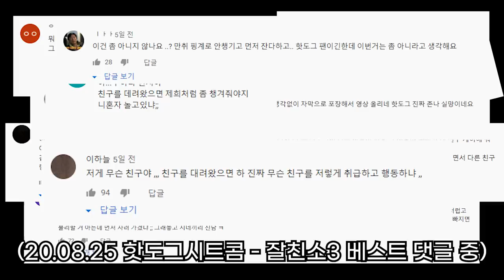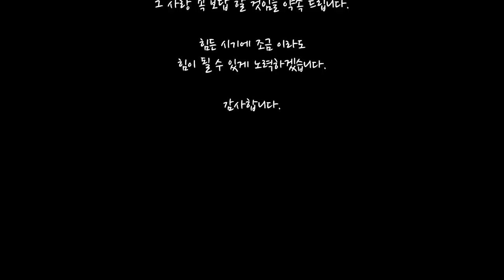그동안 각자먹방을 하지 못했던 이유와, 드리지 못했던 이야기들을 말씀드리겠습니다.